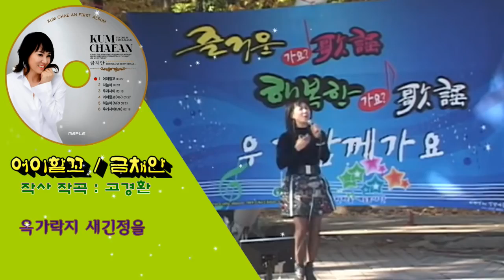อะไรจะ geumchae นักร้องอุกอาจได้ให้ภาพนิ่งภาพการถ่ายภาพเนื้อเพลง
าธารณรัฐเกาหลีงามนักร้องไม่ geumchae YouTube(YOU-TUBE) CHANNEL korea music, k-pop,

ติดต่อประชาสัมพันธ์ 트로트가수 섭외문의